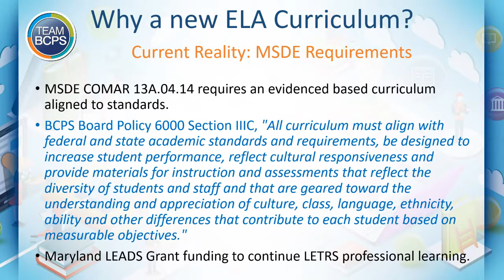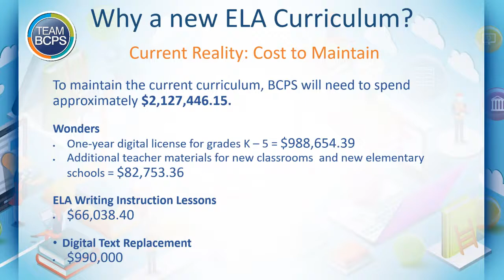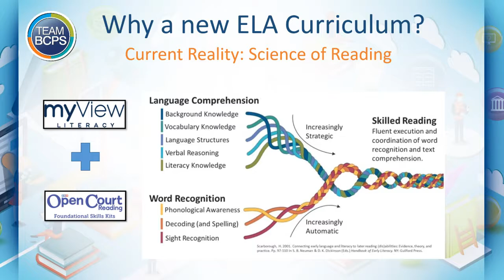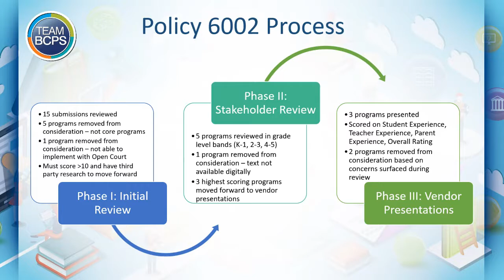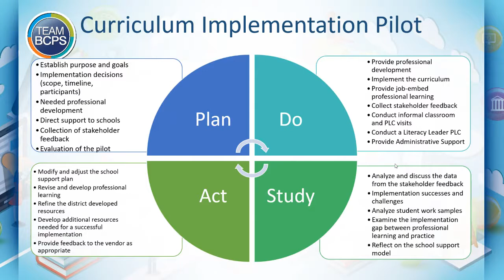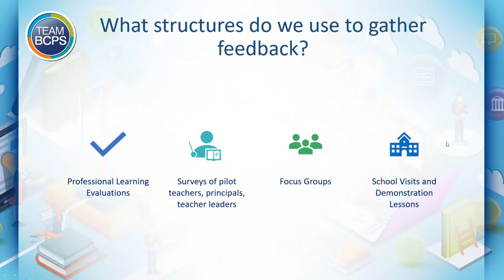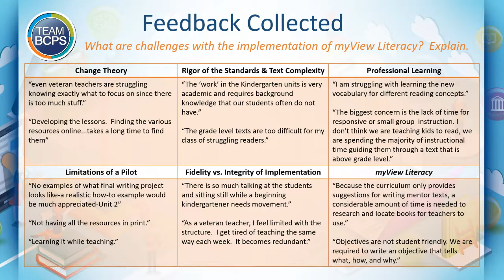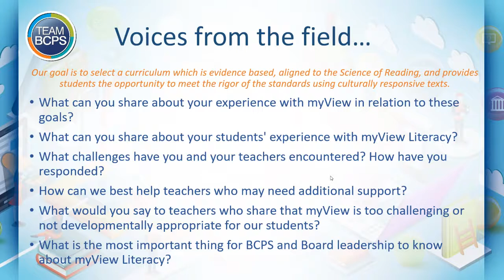Curriculum Committee Meeting 11-17-22